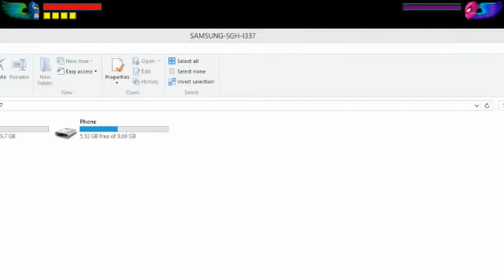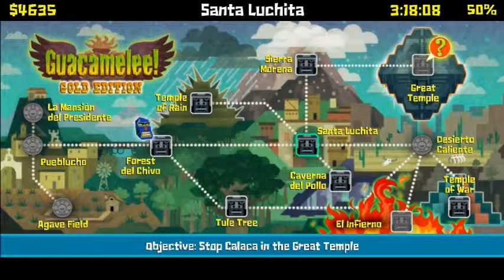Guacamelee!: Part 16 - The Chicken House is Too Holy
"The bird struggles out of the egg. The egg is the world. Who would be born must first destroy a world." - Hermann Hesse